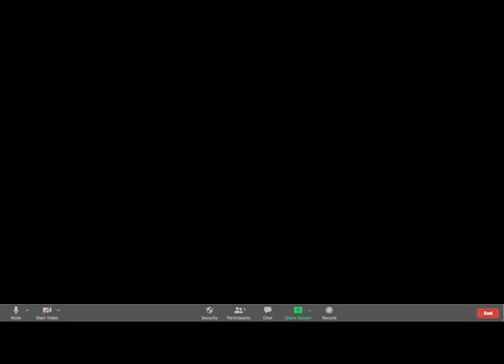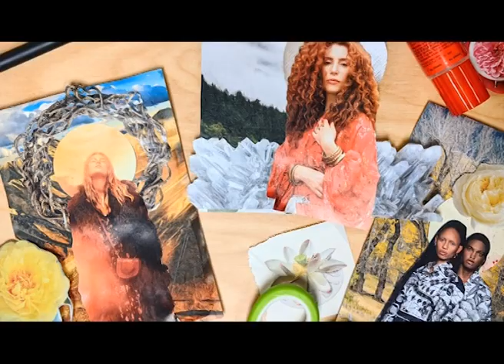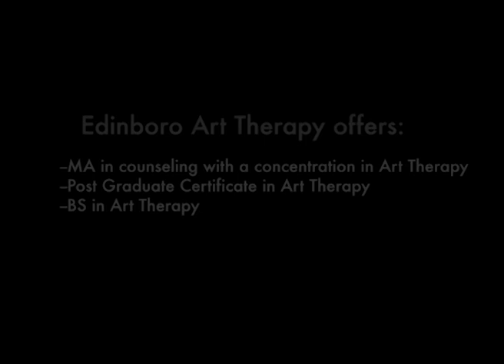Edinboro University Art Therapy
Caring and compassion through creativity – Edinboro University Art Therapy.